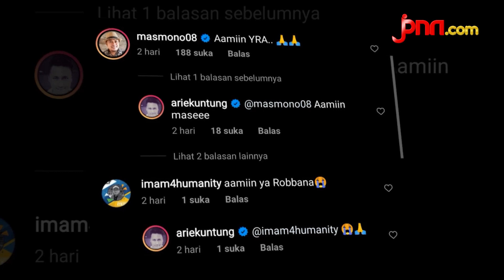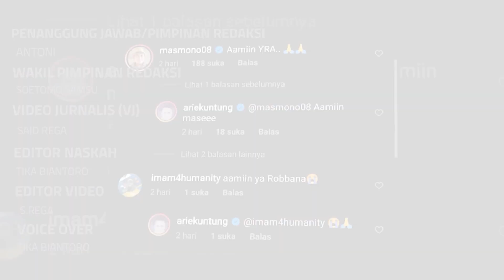Doa Arie Untung Pascainsiden Baku Tembak Polisi vs FPI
Arie Untung perihatin dnegan insiden baku tembak yang terjadi antara polisi dan FPI. Ia berdoa untuk negeri agar tidak terjadi perpecahan.